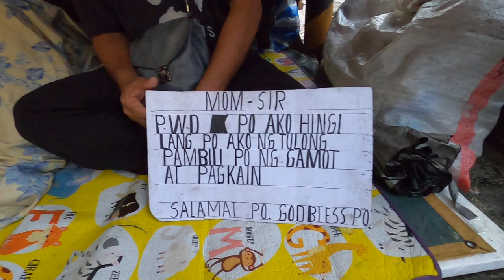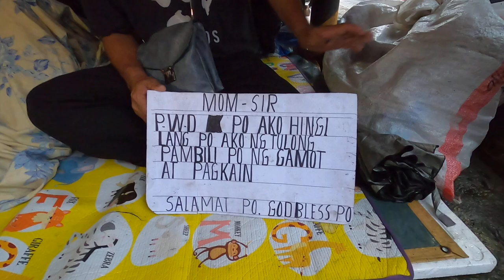Streetwalking MANILA/Philippines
Sorry for the mistake the school behind it was TUP_Manila